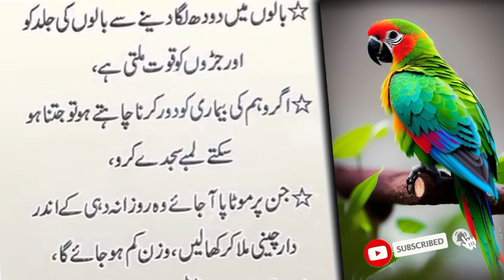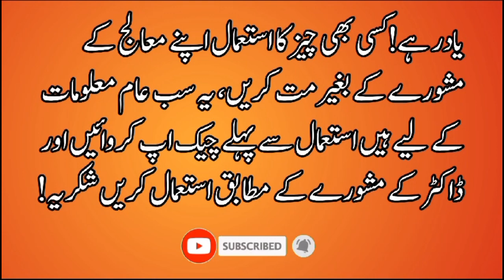do din me pait andr chala jay ga (If you want to get rid of obesity, eat one grain)-Deep Quotes